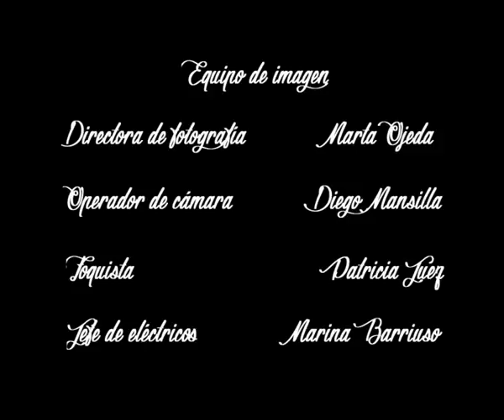Mini Corto de Ficción: MORDISCOS Dirección: CLARA BELLS Producción: ALAN YEOMAN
Primera Práctica Intercíclica de los Alumnos de 1º de la Escuela de Imagen y Sonido de Vigo (EISV). Interpretado por: YOLANDA LORENZO. Curso Escolar: 2015-16